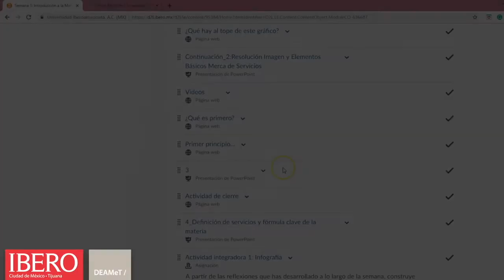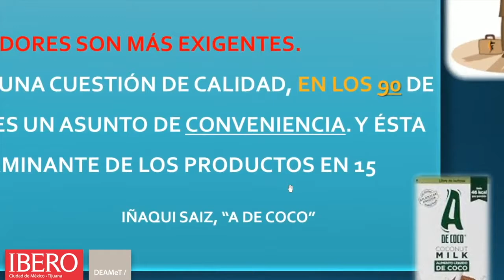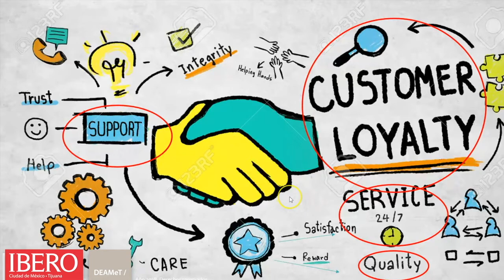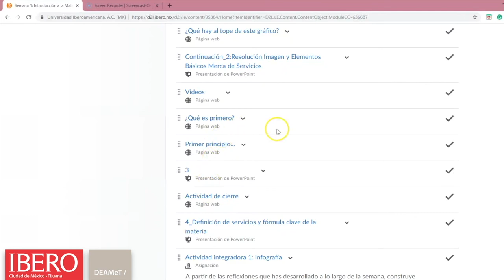Semana 1 cap 2